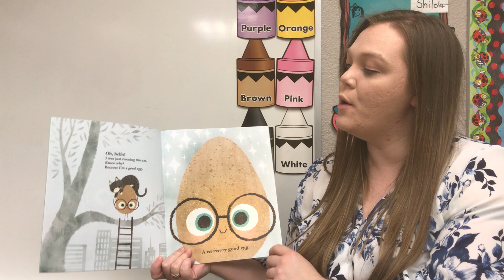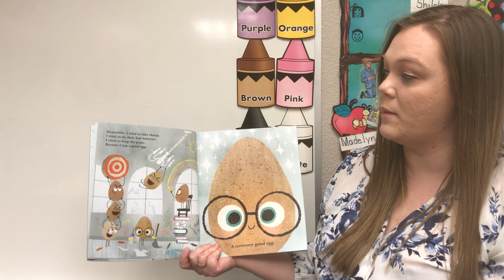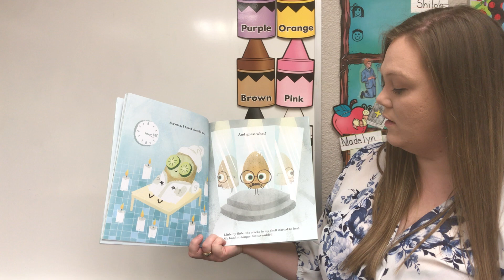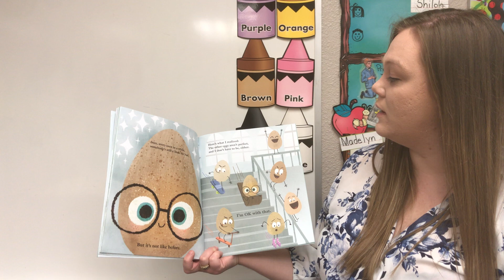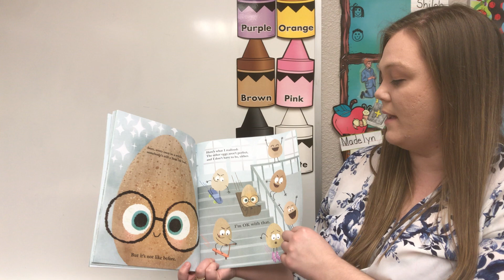The Good Egg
Read by Miss Shawna